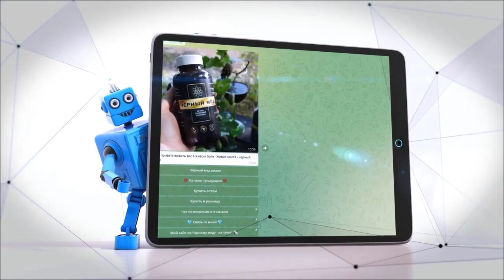KING PROFIT - ЛУЧШИЙ КОНСТРУКТОР ТЕЛЕГРАМ БОТОВ